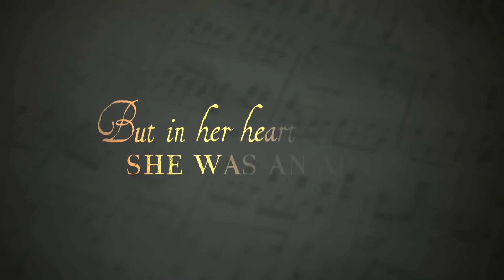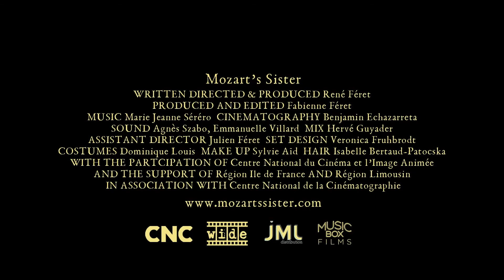Mozart's Sister / Nannerl, la sœur de Mozart (2010) - Trailer (english subtitles)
Directed by : René Féret
Produced by : Les Films Alyne
Genre: Fiction - Runtime: 2 h
French release: 09/06/2010

Mozart had a sister nicknamed Nannerl. A child prodigy, she was presented, along with her brother, by her father at all the royal European courts. At the end of a three-year tour undertaken by the family, Nannerl encounters the son of Louis XV in Versailles, who encourages her to compose music. But Nannerl is a girl and girls are not allowed to compose...